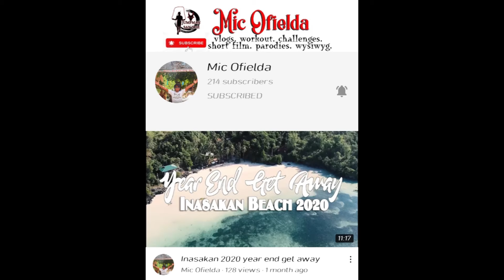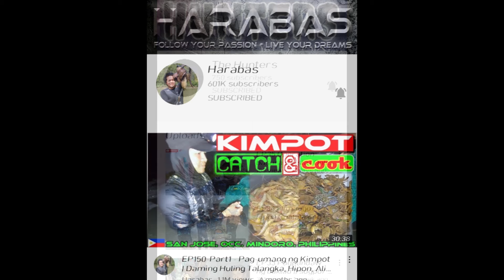Upholstery-Honda beat seat